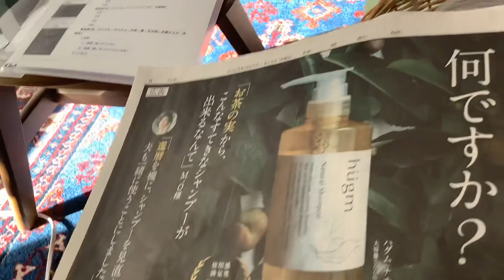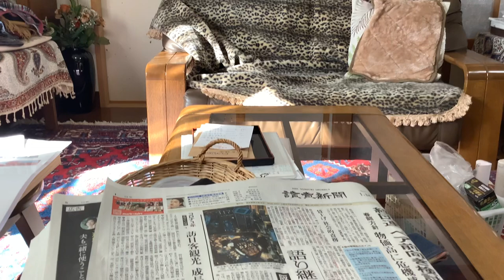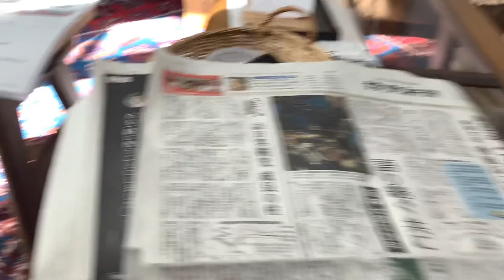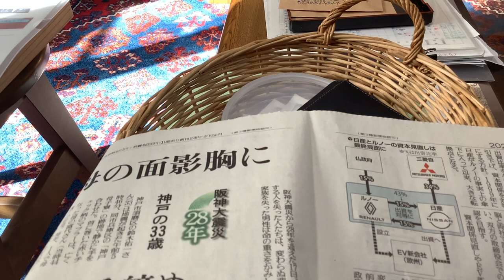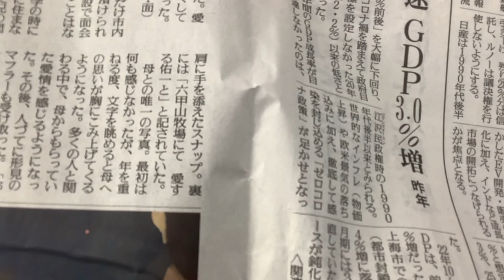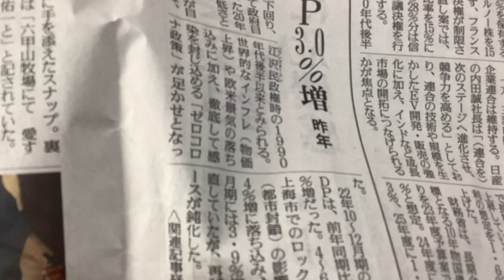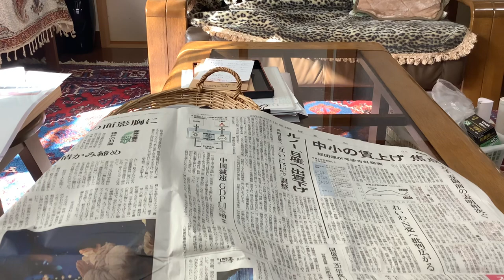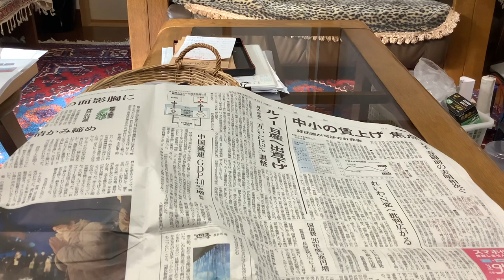石野容三の雑談。貧富の差がますます大きくなる今年の春闘での賃上げ。よろしければチャネル登録お願い致します。